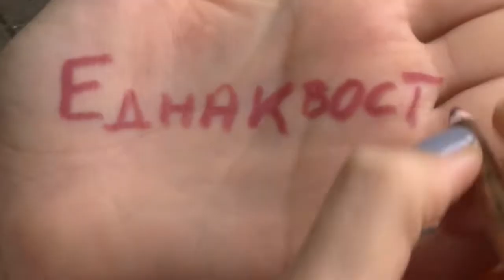Заедничка азбука 3